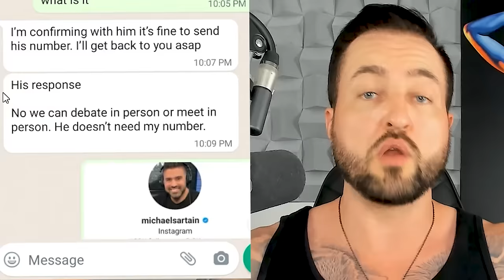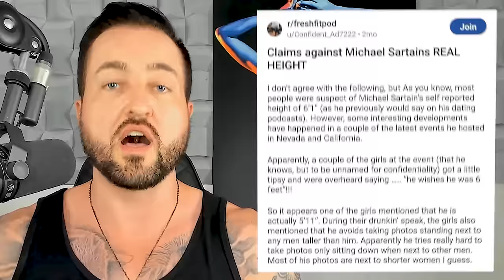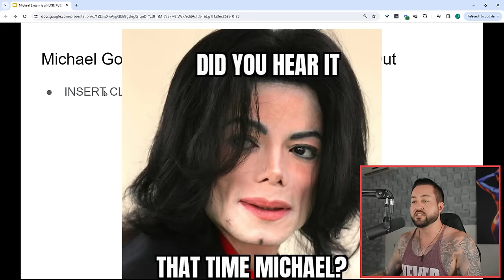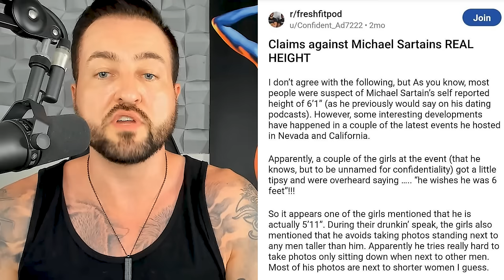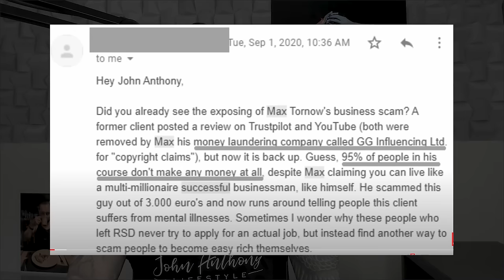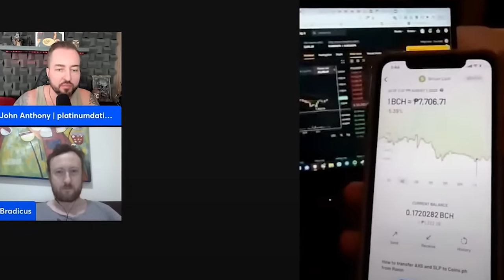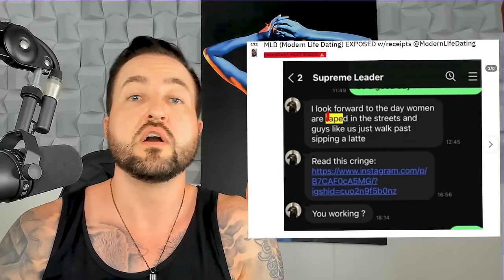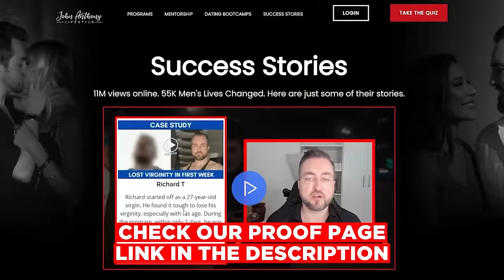Michael Sartain SCARED to Fight Me + His Real Height EXPOSED (He Lies About it)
FREE 30 Min Call to Claim $1,000 OFF 8 Week Mentorship or 3 Day Live Bootcamp